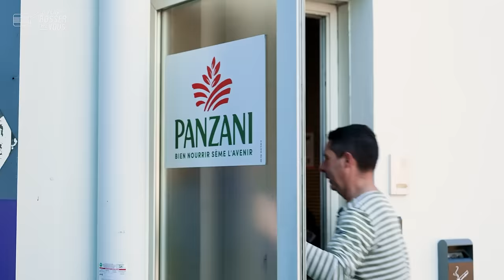Bonne année 2024 avec le média du recrutement heureux JVBCV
Toute notre équipe vous souhaite une excellente année 2024 au travail !
JVBCV le média du recrutement heureux
C'est...
+ 380 vidéos immersives
+ 9,3 millions de vues
+ 394.000 heures visionnées
10.000 abonnés... bientôt avec vous ?
53.459 likes
+ 250 entreprises valorisées
Depuis 6 ans à vos côtés...
+ 250 jobs testés pour vous

En 2024, vous proposer...
+ de jobs testing
+ de joie au travail
+ de parcours inspirants
+ de territoires à explorer
ENSEMBLE !
+ de métiers à valoriser
+ d'aventures
+ de rencontres
À PARTAGER

+ que jamais... JVBCV : le média du recrutement heureux !